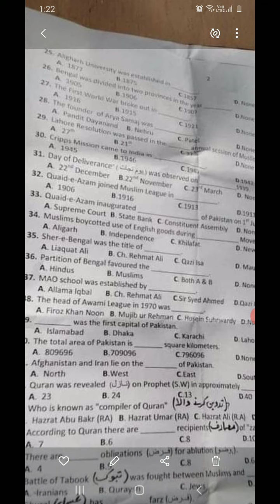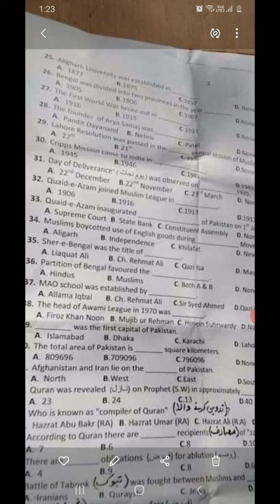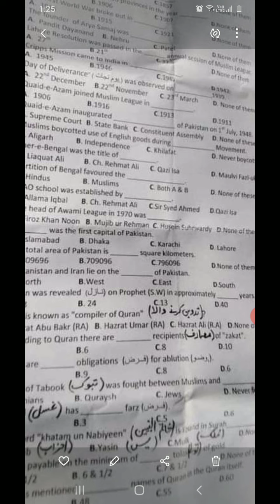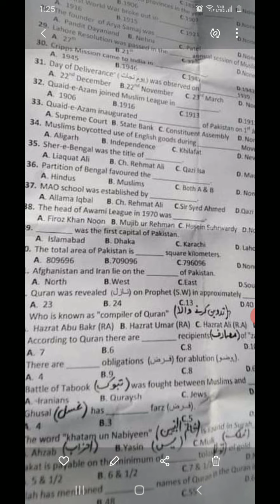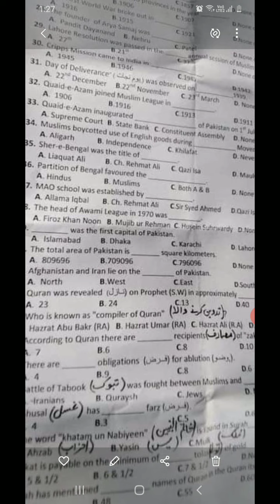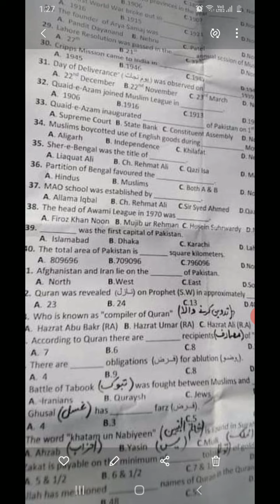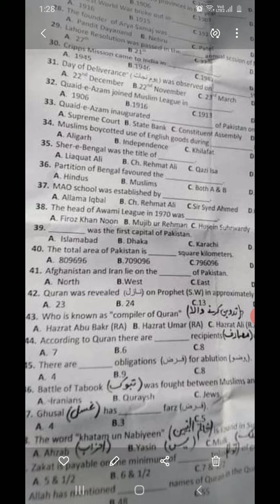FBR : UDC and steno typist 21-11-2021 paper Faisalabad regional tax office : Part - 02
FBR faisalabad paper,FBR paper,FBR LDC
 paper,FBR 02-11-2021 paper,LDC FBR paper,today
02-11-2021 FBR LDC paper,NTS Past Paper,PTS Past
Paper,OTS Past Paper,STS Past Paper,BTS Past Paper,JTS